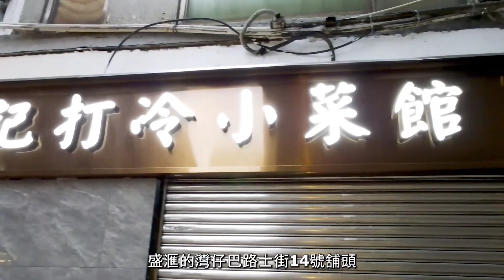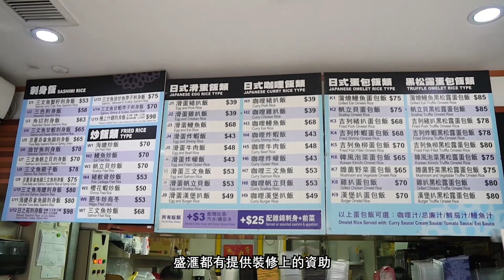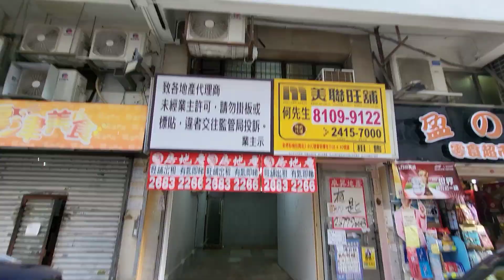三個廁所一個廚房，巨舖走一轉！《盛滙服務式商舖招租》粉嶺和隆街旺舖招租7萬，資助租客20萬進場！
《盛滙服務式商舖招租》粉嶺和隆街旺舖招租7萬

粉嶺和隆街2-40C號
 8號舖及40號舖 (連入則閣)
現正招租
服務式商舖： 可高達港幣20萬元支援租客開業

地舖門闊約12呎半  深約60呎
建築面積約 1070 平方呎
入則閣面積約 560平方呎

舖位招租3大亮點：
1 多元民生消費力
舖位位處粉嶺聯和墟，為傳統民生位置
而多個新型屋苑亦經已圍繞落成，擴闊當區客源
匯聚多元消費力

2 舖形四正，配套齊備
舖位為實用無柱式間格，附設入則閣，用途靈活彈性
另設來去水、洗手間及單相60A電
該舖已申請加至三相電，亦適合申請煤氣供應
適合各行各業進駐

3 人口增長
粉嶺北發展計劃正進行得如火如荼
隨皇后山邨落成及北區發展
粉嶺聯和墟的外來人口將不斷增加
該舖位將迎接發展機遇，幫助租客大展鴻圖

舖位現正招租中，
物業現叫租：每月$70,000

租客可享高達20萬
服務式商舖開業支援

立即預約睇舖！

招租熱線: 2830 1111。